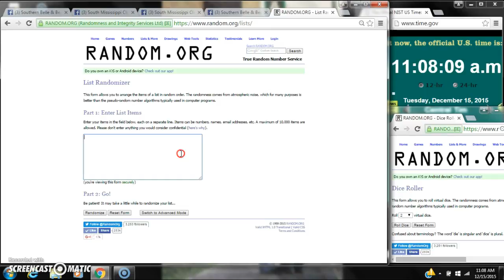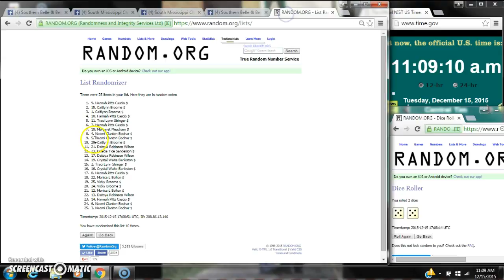Lesa's Spirt Jersey Razz